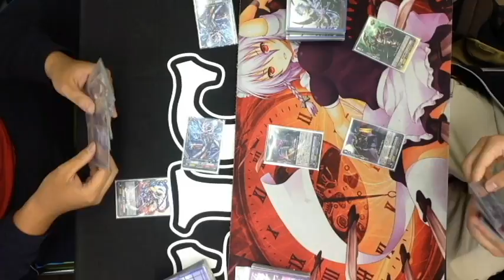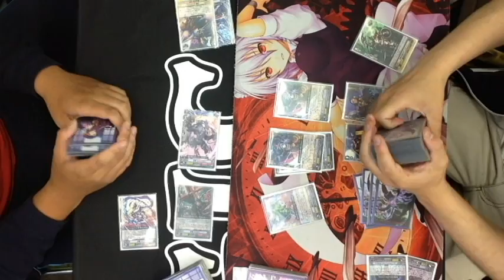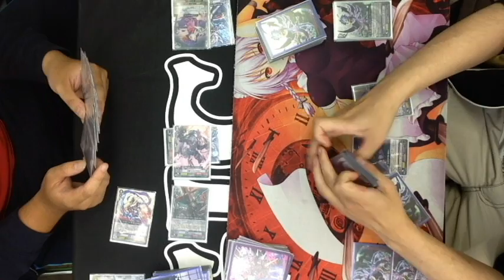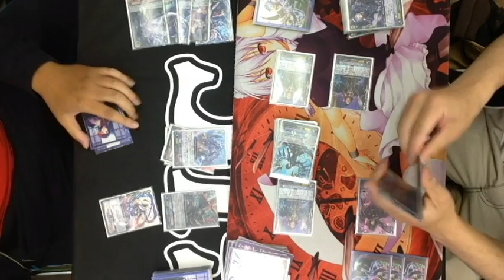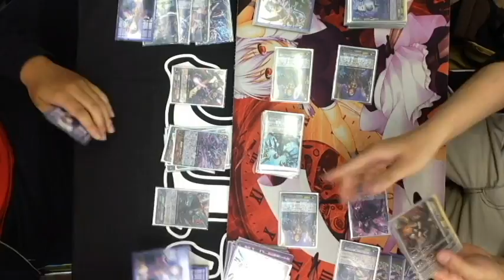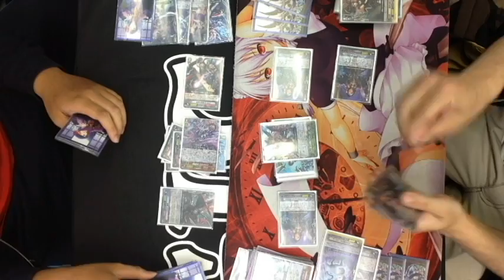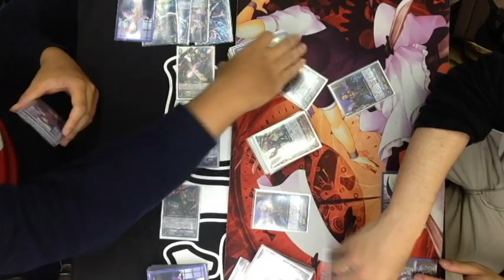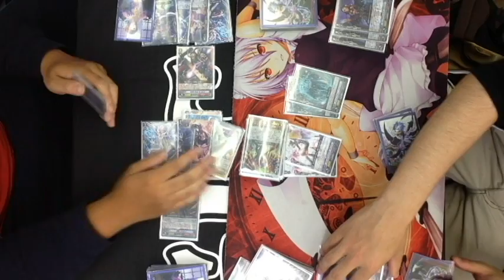7/16 ヴァンガード公認大会決勝@どーらく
7/16  ヴァンガード公認大会(クランファイト)　決勝戦の様子です。
使用クランは「ぬばたま」vs「ダークイレギュラーズ」です